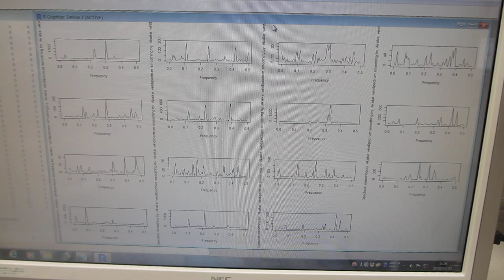超音波の音圧データ解析 （超音波の音圧・振動データから、新しい超音波利用を導く）